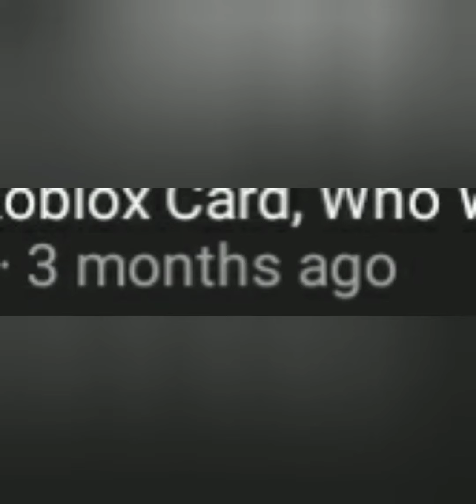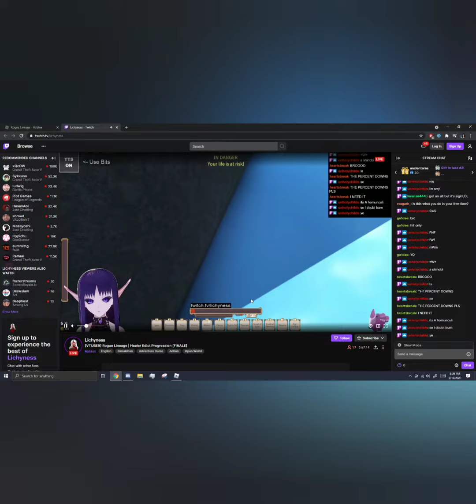I'm Back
Sup.